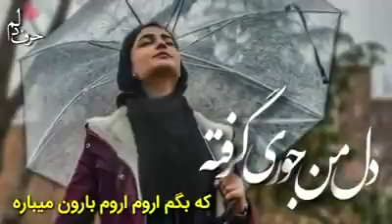دل من جوري گرفته كه بگم آروم آروم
وزنگوله را فشار بتین لايــــك والسبـسكــرايــب❤️

تشکر هم وطنم 🇦🇫❤️